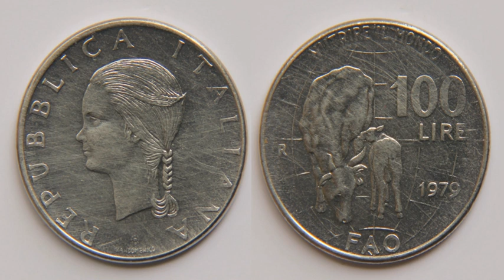Food and Agriculture Organization | Wikipedia audio article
00:01:24 1 History
00:03:46 2 Structure and finance
00:05:15 2.1 Budget
00:06:57 2.2 Directors-General
00:07:06 2.3 Deputy Directors-General
00:07:16 3 Offices
00:07:26 3.1 FAO headquarters
00:08:10 3.2 Regional offices
00:08:49 3.3 Sub-regional offices
00:10:00 3.4 Liaison offices
00:10:41 4 Priority work areas
00:12:36 5 Programmes and achievements
00:12:46 5.1 Food
00:12:55 5.1.1 iCodex Alimentarius/i
00:13:39 5.1.2 World Food Summit
00:14:35 5.1.3 TeleFood
00:15:45 5.1.4 FAO Goodwill Ambassadors
00:17:38 5.1.5 Right to Food Guidelines
00:17:59 5.1.6 Response to food crisis
00:19:19 5.1.7 FAO–EU partnership
00:20:17 5.1.8 Food security programmes
00:21:20 5.1.9 Online campaign against hunger
00:25:48 5.2 Agriculture
00:25:57 5.2.1 International Plant Protection Convention
00:26:48 5.2.2 Alliance Against Hunger and Malnutrition
00:28:57 5.2.3 Integrated pest management
00:29:50 5.2.4 Transboundary pests and diseases
00:30:47 5.2.5 Global Partnership Initiative for Plant Breeding Capacity Building
00:32:23 5.2.6 Investment in agriculture
00:33:05 5.2.7 Globally Important Agricultural Heritage Systems (GIAHS)
00:34:22 5.2.8 Animal Genetic Resources
00:35:30 5.3 Forestry
00:39:36 5.4 Fisheries
00:40:41 5.5 Statistics
00:41:44 6 Flagship publications
00:42:54 7 Membership
00:43:41 8 Criticism
00:43:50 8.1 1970s, 80s, 90s
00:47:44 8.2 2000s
00:56:02 8.3 World food crisis
00:58:07 9 FAO renewal
01:00:37 10 See also

- Socrates

SUMMARY
The Food and Agriculture Organization of the United Nations (FAO; French: Organisation des Nations unies pour l'alimentation et l'agriculture, Italian: Organizzazione delle Nazioni Unite per l'Alimentazione e l'Agricoltura) is a specialized agency of the United Nations that leads international efforts to defeat hunger. Serving both developed and developing countries, FAO acts as a neutral forum where all nations meet as equals to negotiate arguments and debate policy.
FAO is also a source of knowledge and information, and helps developing countries in transition modernize and improve agriculture, forestry and fisheries practices, ensuring good nutrition and food security for all. Its Latin motto, fiat panis, translates as "let there be bread". As of August 2018, The FAO has 197 member states, including the European Union (a "member organization"), Niue and The Cook Islands (States in free-association with New Zealand), and the Faroe Islands and Tokelau, which are associate members.